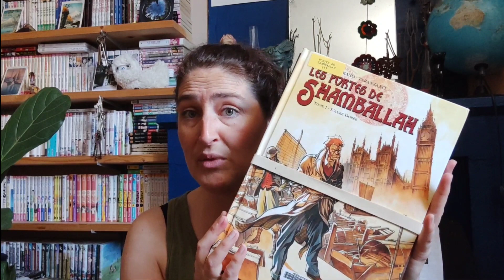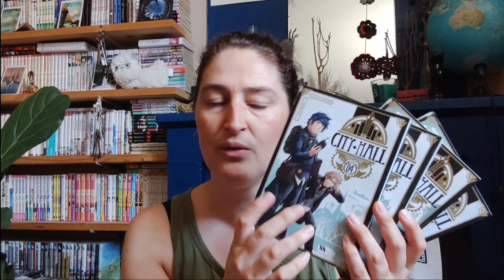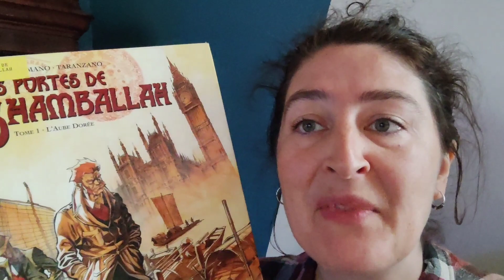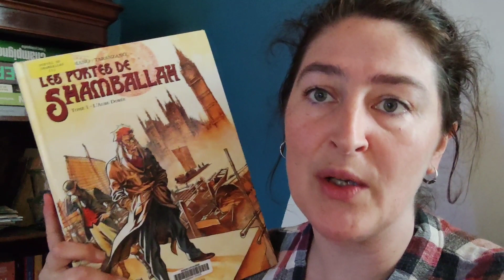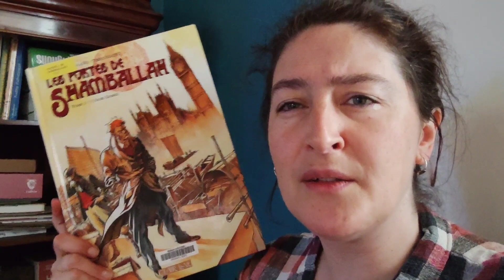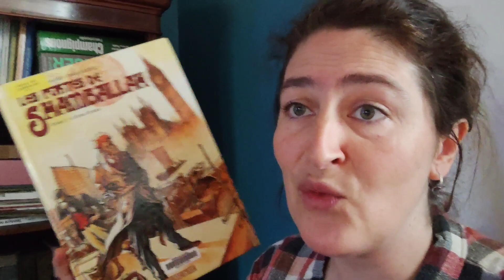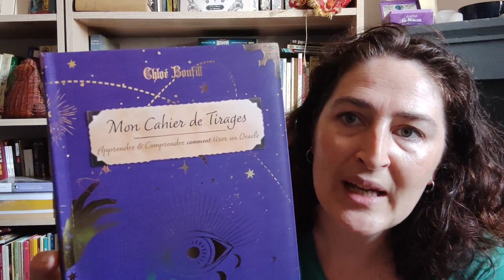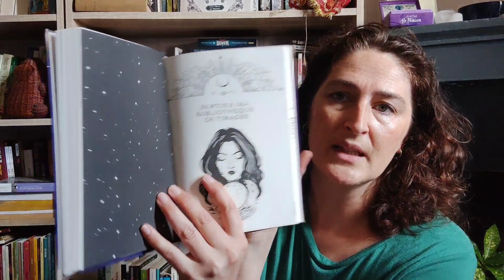vlog d'été #5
Bienvenu sur ma chaine lecture et loisirs créatifs
pour voir mon jardin :  @lejardindebidib6725
projets en cours :
- étole Lilo et Stitch de @tricotinebysandrine5362
- rideau au crochet prairie fleurie (design perso)
- chaussettes à la vanille
chaines YouTube citées :
lectures terminées :
- Les portes de Shamballah (tome 1 à 4) de Pierre Taranzano
lectures en cours :
- L'affaire Clara Miller de Olivier Bal
🎬 visionnages de la semaine:
- Le seigneur des Anneaux 1 et 2
- Alta Mar saison 2
mon matériel :
set de crochets ergonomiques
set aiguilles circulaires fixes métalliques pour débuter
Addi sockwonder lace
Chiaogoo Knit Red chaussette
Chiaogoo Knit Red pour manches
Chiaogoo Rad Lace
échevettes de fil nylon 20 couleurs